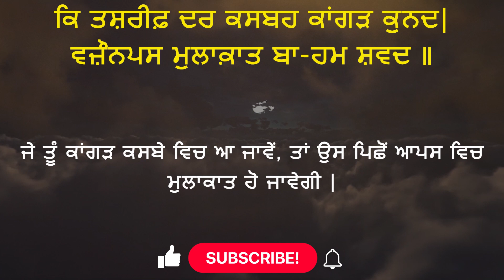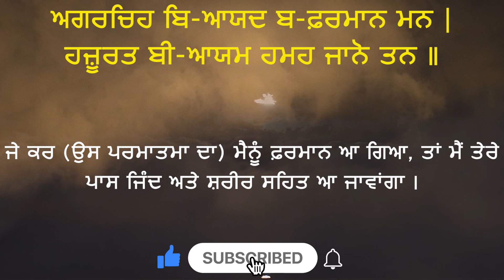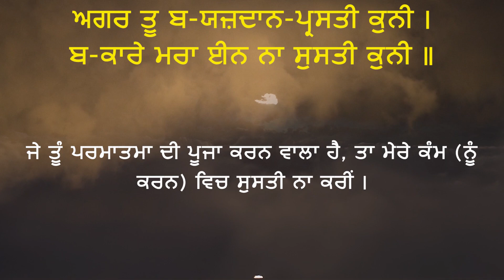Zafarnamah (ਜ਼ਫ਼ਰਨਾਮਾਹੑ ) Punjabi Translation - Episode 6 || Invitation || Religion Outlook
ਜ਼ਫ਼ਰਨਾਮਾਹੑ  ਦੀ ਸਰਲ ਪੰਜਾਬੀ ਵਿੱਚ ਵਿਆਖਿਆ || ਕਿਸ਼ਤ 6 - ਸੱਦਾ  ||